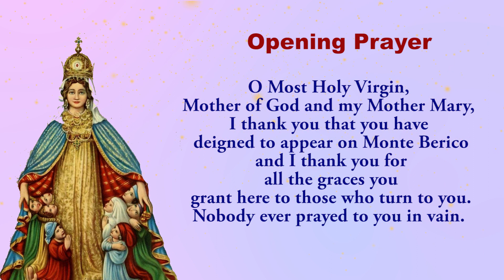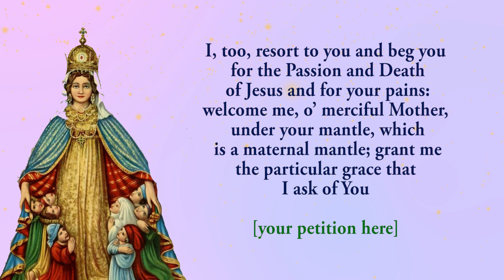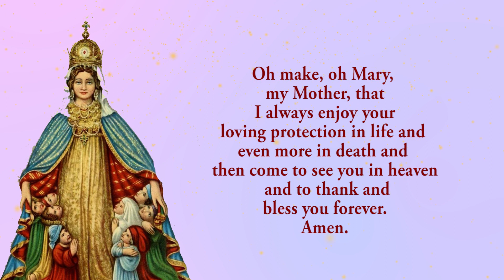🙏5th Novena To Our Lady Of Monte Berico 🙏 17 August 2023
The  fifth novena to Our Lady of Monte Berico